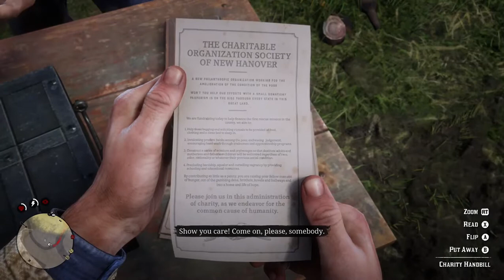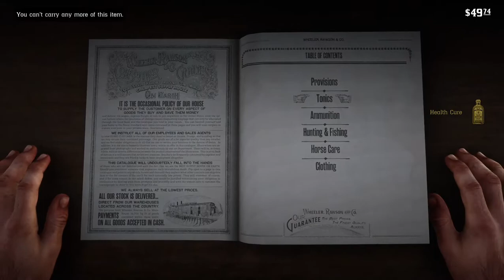Red Dead Redemption 2 | Killing Colm's Boys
Clearly!